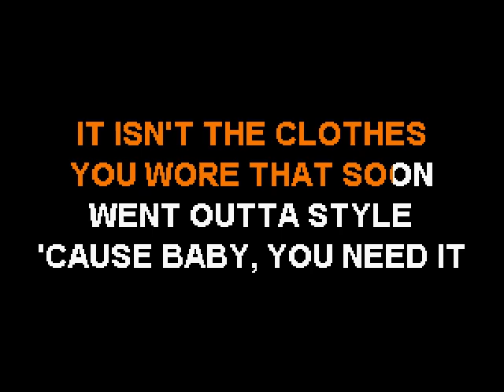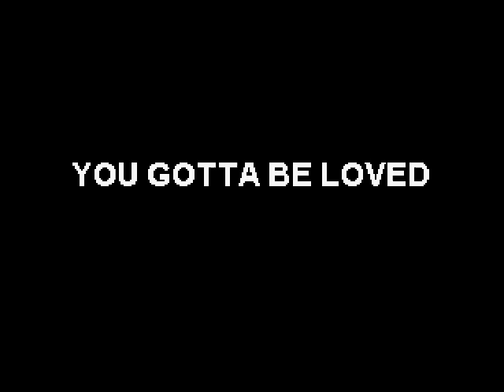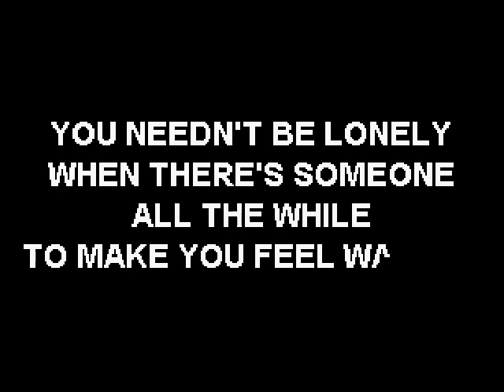The Montanas - You've Got To Be Loved - Sofa King Karaoke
By request!